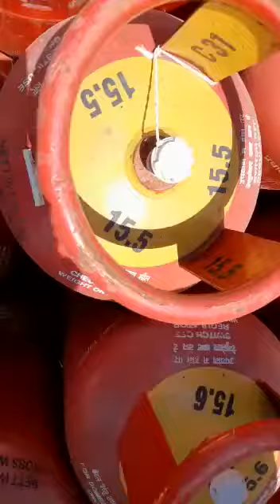Leopard cubs in Gas Godown